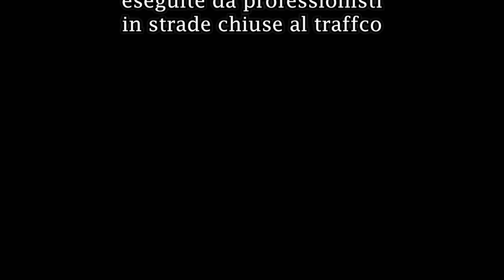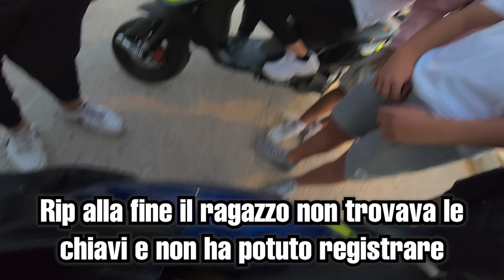Raduno ignorante vs monopattini elettrici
Video dell'utimo super radunazzo, divertente devo dire...